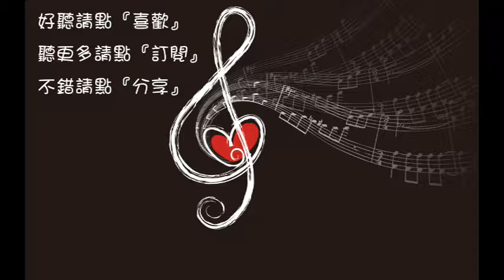崔子格 來不及對不起